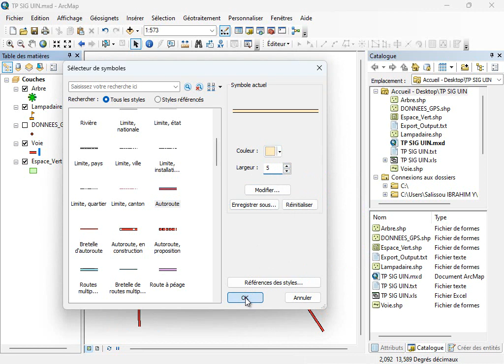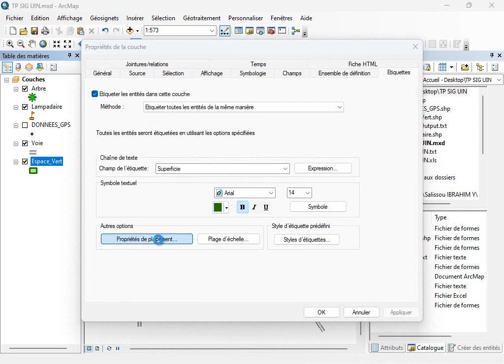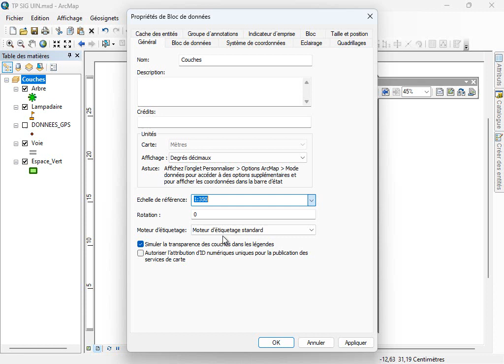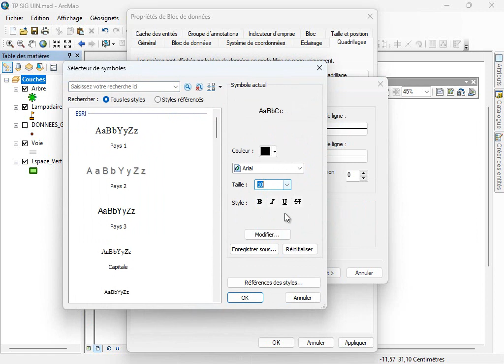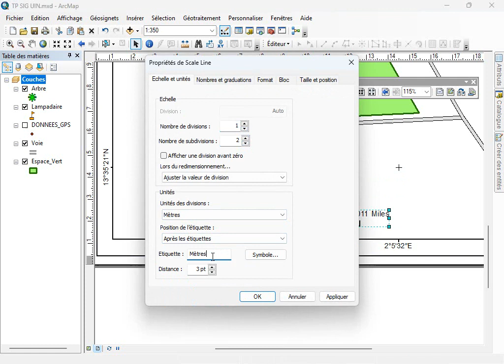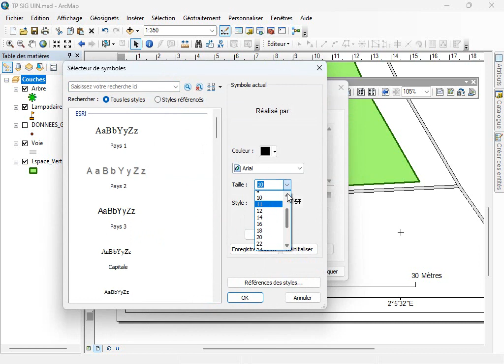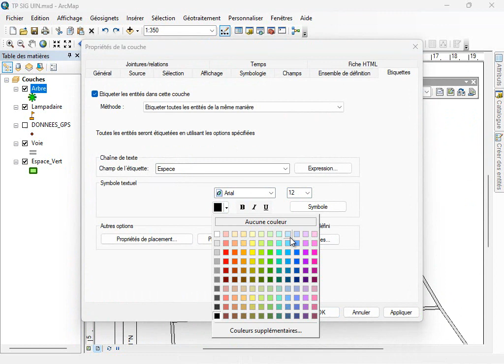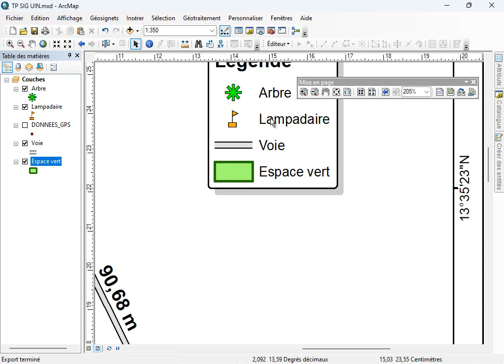06 - RESTITUTION CARTOGRAPHIQUE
Exemple de fonctionnalité d'analyse dans le SIG: Restitution cartographique